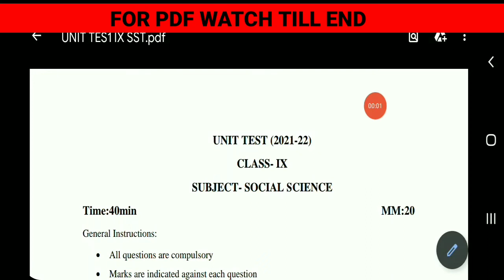Class 9 Periodic 3 Social Science (Sst) Sample Question Paper With PDF CBSE Term 2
Class 9 Periodic 3 Sample Question Paper With PDF CBSE Term 2

Our other Important Videos for Class 9 Term 2 ⬇️⬇️

Mathematics [BOTH TERMS (SPECIFIC TERM 2 WILL COME SOON)]

Note: More Subjects Coming Soon

TOPICS COVERED :-
social science
ss
class 9 sst sample paper
class 9 sst sample paper term 2
class 9 sst sample paper term 2 with pdf download
class 9 sst question bank
class 9 sst question bank term 2
class 9 sst question bank term 2 with pdf download
class 9 sst sample paper term 2021-22
class 9 sst question bank term 2021-22
vigyaan
samajik vigyan
smajik vigyan
English medium
hindi medium
CBSE Class 9 Social Science Sample Paper 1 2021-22
CBSE Sample Paper for Class 9 Social Science 2021-22
CBSE Class 9 Social Science Sample Paper 1
2021-22
CBSE Term 2 Sample Paper
CBSE Sample Paper 2021-22
NCERT E9 Social Science Sample Paper 2022
Sample Paper of Social Science for Class 9 Periodic Test 2
Sample Paper of Social Science for Class 9 Periodic Test 3
9th Class Social Science Questions Paper 2021-22
class 9 term 2 sst annual final question paper 2021-22
class 9 term 2 sst question paper 2021-22
Social Science class 9 sample paper 2021 22
Sample paper class 9 sst
cbse sample paper class 9 social science  2022 term 2
sst most imp questions for term 2
cbse
class 9
term 2
Social Science
socialscienceclass9samplepaper202122 social science class 9 sample paper 2021 22
Cbse social science class 9 sample paper